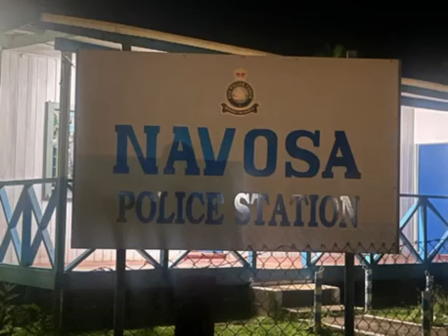Serekali kei Navosa Police Station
Once upon a time during service.